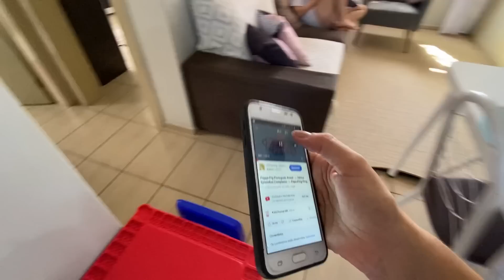🔴QUE NOJO🤮TENHO DOIS SOFÁS NOVOS DE NOVO| Misturinha mágica e Poderosa de limpeza| Rotina diária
Deus é sempre bom!! Vamos cuidar do lar Virtuosas?
Gratidão,Que Deus nosso Senhor te abençoe em nome de Jesus

🔴CUPOM DA SHEIN PÁRA COMPRAS INTERNACIONAIS
VanessaVlog

🔴LINK DO INSTA DA LIFE HÁIR
VÁNESSA5

 A MULHER VIRTUOSA:
Está atenta ao andamento da casa e não come o pão da preguiça | provérbios 31:27